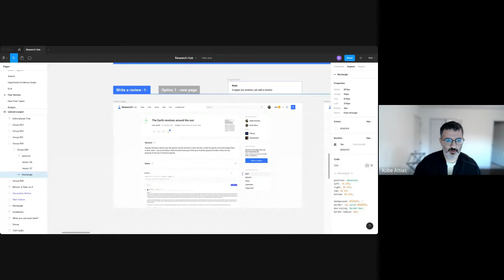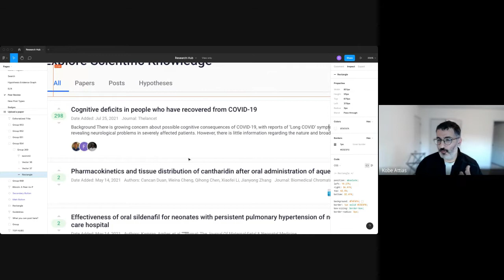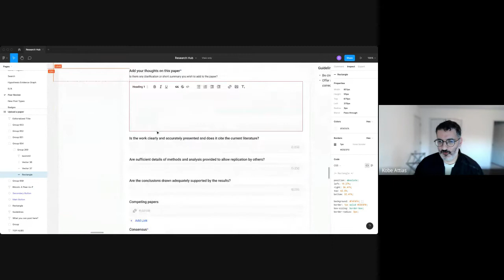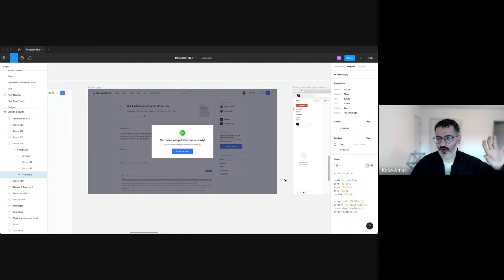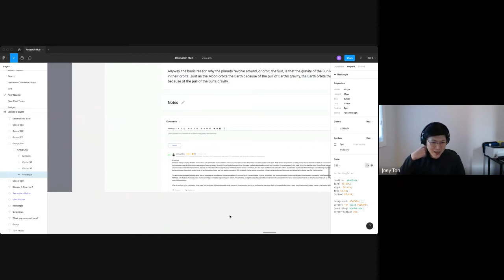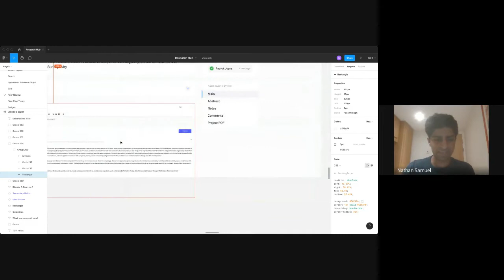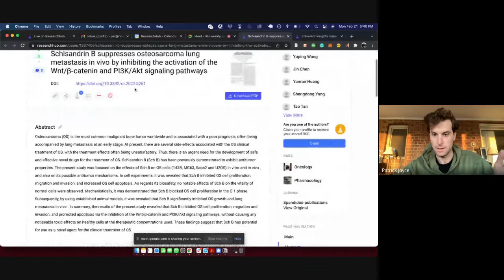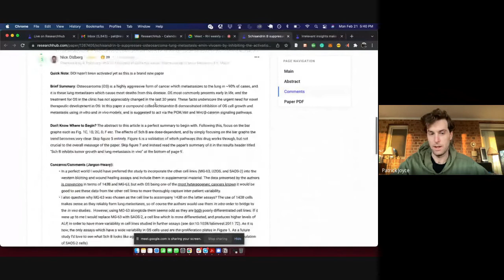ResearchHub Community Call - February 21, 2022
A recording of ResearchHub's community call discussion from February 21, 2022
This week we discussed:
1) Grant agreement for the Editor program
2) Demo of the early version of the peer-review feature
3) Minimal Editor contribution discussion